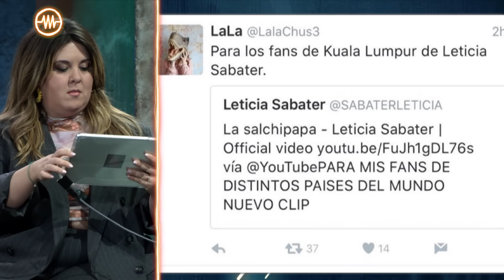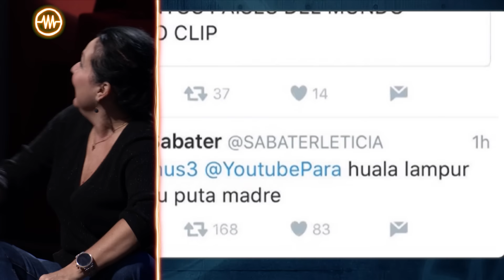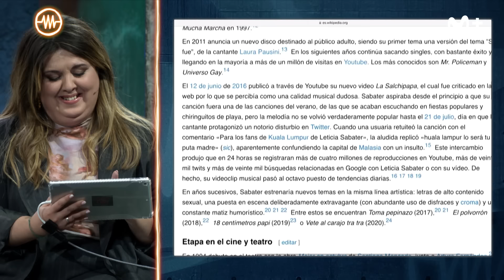LA RESISTENCIA - El beef de Lalachus con Leticia Sabater | LaResistencia 01.11.2023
La Resistencia 7X29 |

Los programas completos de La Resistencia, un estreno de cine al día, series originales e internacionales y lo mejor del deporte están disponibles en Movistar Plus+, seas del operador que seas, por 9,99€ al mes.